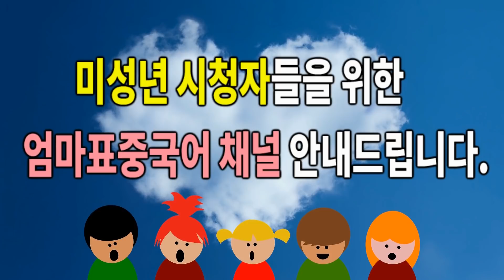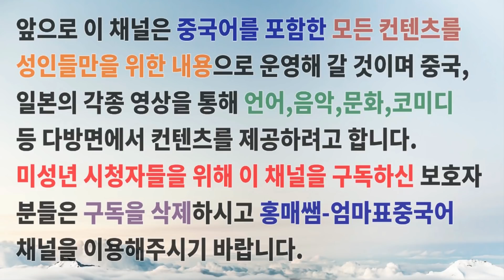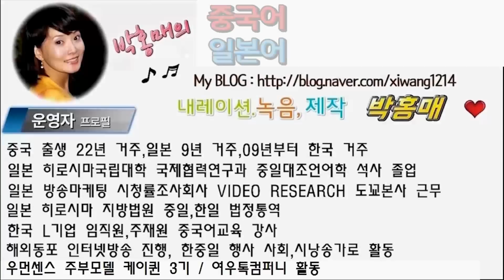79.너 벌써 서른이야? 스무살인 줄 알았잖아/원어민홍매쌤의 짤 중국어/~한 줄 알았다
원어민 홍매쌤과 배우는 일상 짤 중국어..^^

중국어.일본어,한국어 학습자료,강연자료 오디오녹음파일제작 서비스를 제공합니다. 本人提供汉语,韩语,日语学习资料,演讲稿等资料的音频文件录音制作服务。中国語,韓国語,日本語の学習資料,スピーチ資料の音声ファイル録音サービスを提供します。